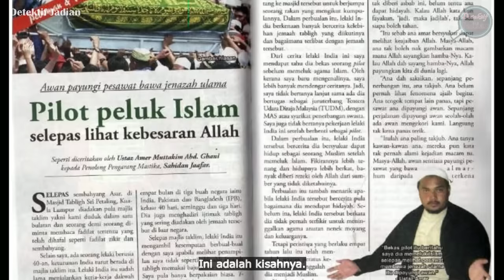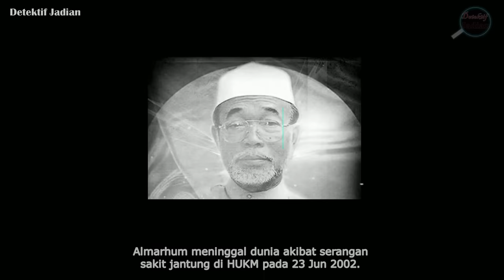"Saksi keajaiban Allah" || MASUK ISLAM SELEPAS BAWA PULANG JENAZAH ULAMA’ TERSOHOR NEGARA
Kisah seorang pilot berbangsa India Singh memeluk Islam sebaik menyaksikan keajaiban awan payungi pesawat membawa jenazah seorang ulama' tersohor di Malaysia menarik perhatian orang ramai. Bukan itu sahaja, menurut pilot tersebut, di sepanjang penerbangan tersebut awan memayungi pesawat sedangkan tempat lain keadaannya panas terik. Kejadian tersebut juga disaksikan oleh krew penerbangan itu.